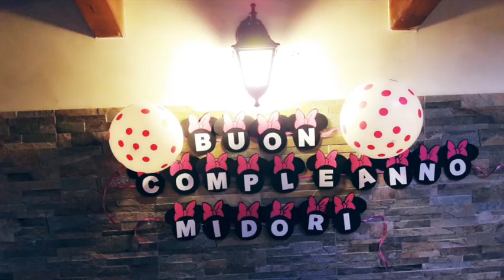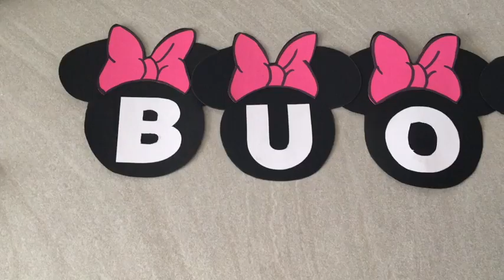Diy: Festone di compleanno Minnie/birthday banner Minnie mouse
Per il compleanno della mia bimba ho realizzato una festa a tema Minnie e la maggior parte delle cose sono state tutte fatte a mano da me...
questo banner è una di queste!